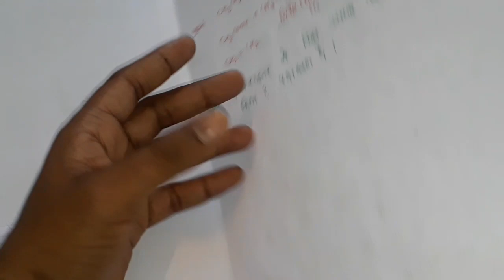Class 10 Science Important Questions For Board Exam 2020 | Class 10 Hindi Medium | BT Science Guruji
Class 10th Science HIndi medium Important Questions For Board Exam 2020

UP Board Exam class 10 Science Important Questions 2020

Haryana Board Exam Class 10th Science Important Questions 2020

CBSE Class 10th Science Imoortant Question For Board Exam 2020

Class 10th Science In Hindi medium